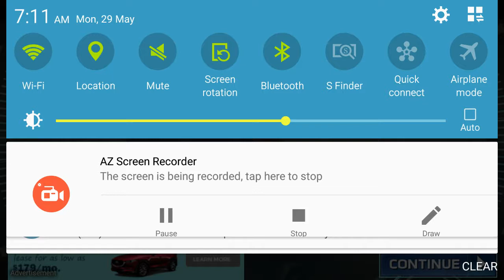Sniper Fury episode 5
This is a good video guys so I would watch it and liked it leave a comment below if he didn't like it just put the thumbs down and I'll make better videos on that.